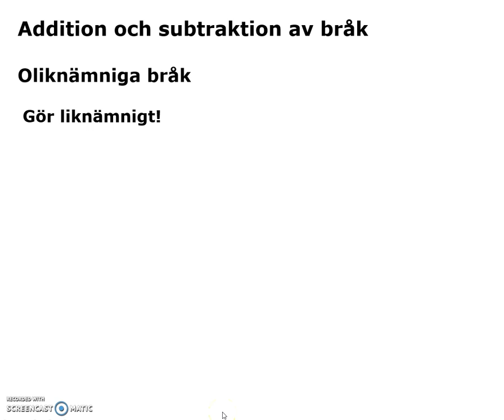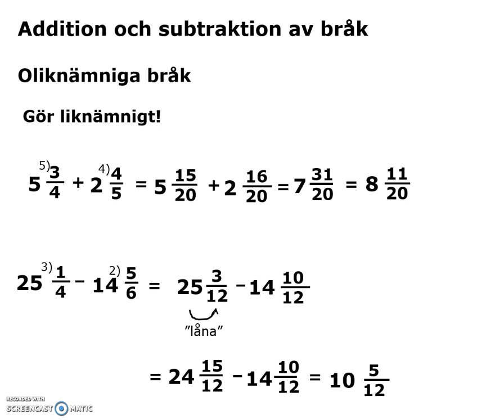4 Addera och subtrahera oliknämniga bråk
Addera och subtrahera oliknämniga bråk